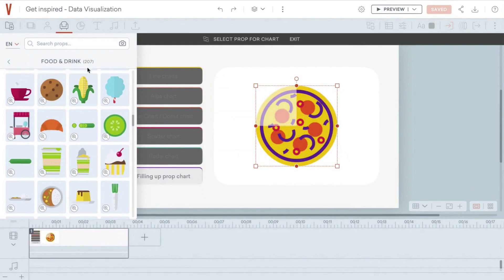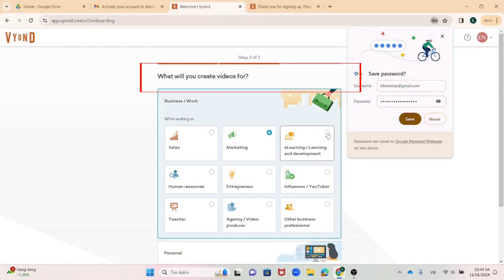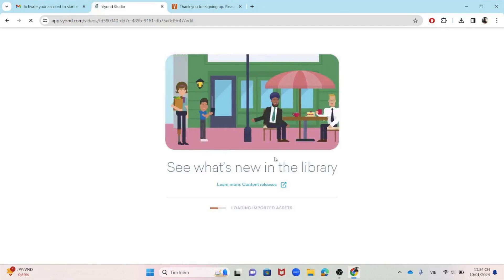Tải phần mềm Vyond - Công cụ thiết kế video hoạt hình hàng đầu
Trong thời đại số hóa ngày nay, việc truyền tải thông tin qua video một cách hiệu quả và thu hút người xem đã trở thành một yếu tố quan trọng trong thành công của mọi tổ chức và doanh nghiệp. Và trong cuộc chạy đua này, phần mềm Vyond đã trở thành người bạn đồng hành, giúp việc sáng tạo video trở nên dễ dàng và nhanh chóng.

Trong video này, chúng ta sẽ cùng nhau tìm hiểu về phần mềm Vyond và cách tải phần mềm này nhé!
0:00 Giới thiệu Vyond
1:03 Đăng nhập Vyond

Tham khảo thêm thông tin về phần mềm Vyond tại bài viết sau

Mời bạn tham gia vào hệ sinh thái Nettop để cùng Nettop xem, học và chia sẻ những điều thú vị về thiết kế đào tạo & eLearning nhé ạ:
Nettop Việt Nam - Nhà cung cấp dịch vụ eLearning toàn diện